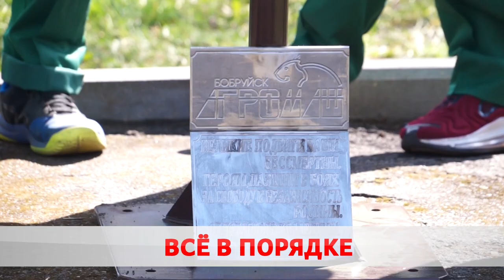НОВАЯ СКУЛЬПТУРА В ГОРОДСКОМ ПАРКЕ. ДОБРЫЕ ДЕЛА ОТ БРСМ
Новая скульптура, генеральная уборка цитадели, подарки ветеранам.